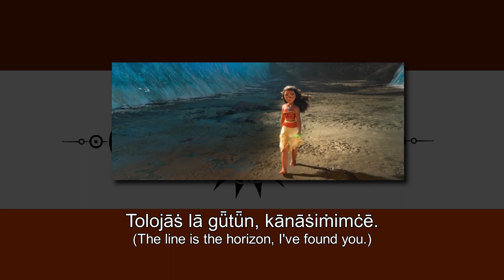Know Who You Are - Mervian version(From "Moana") [S&T]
Lyrics by: Gazdag Dávid
Video mixing by: Gazdag Dávid
Instrumental by: Gazdag Dávid
Voice effects by: Gazdag Dávid
Voice of Marina(Moana): Wicky
Title of the song: "Otopāȳ" (It means: "Who are you")

Thank you for your beautiful singing! Good job! ♡

Lyrics:

[MARINA]
- Fāngϩī ādā, leḥgōm!

(O mata e matagi)
Tolojāṡ lā gǖtǖn, kānāṡiṁimċē.
(Ou loto ma maina toa)
kǖṡmetnej jūz.
(Manatu atu)
Neżinnāy onhig, dọbor ċoṁ ṡe kron.
(Takupelepele)
Bǖṫ kvām zendėd bulābbid.
(Manatu atu)
Kvām nā lāz, otopāȳ.
Deṡted, zu' otopāȳ...

[MARINA]
- Otopāȳ ϩi pojednām...